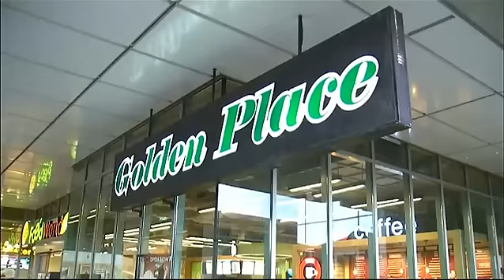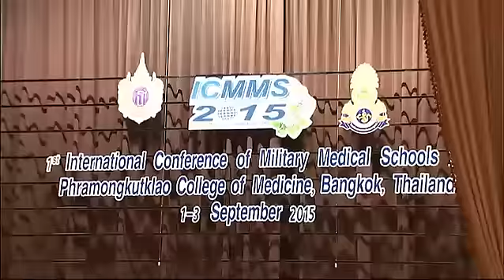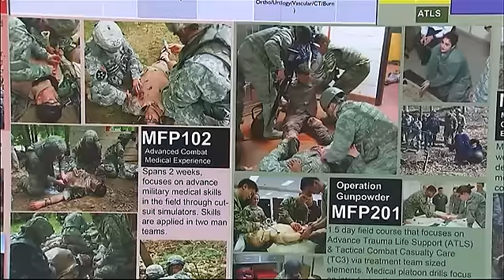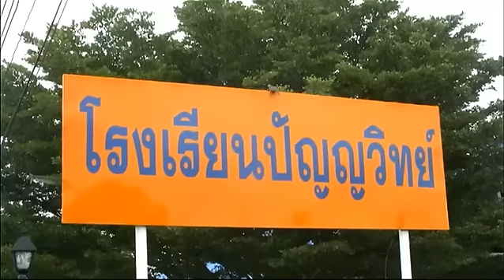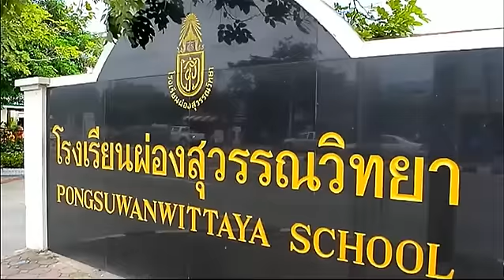ข่าวในพระราชสำนัก วันอังคารที่ 1 กันยายน 2558